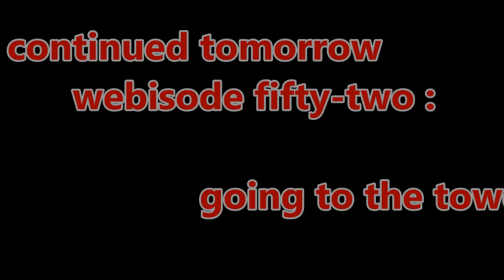vlogging around the Louvre and Paris : webisode 51 : with the ravens and seagulls outside the palace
and then a few more paintings inside - including some old classics